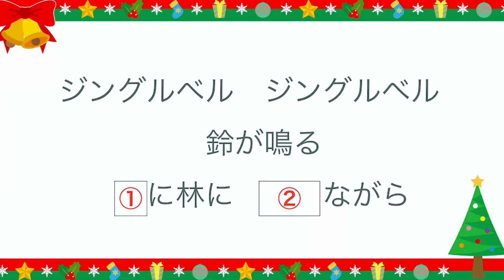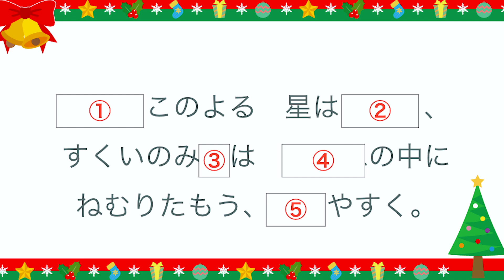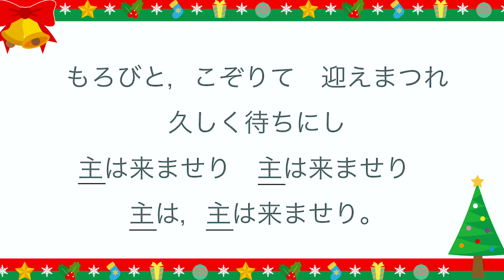街中でよく聞くクリスマスソングの歌詞、覚えてる？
みんなもよく街中で聞くよね。。？
ぜひ挑戦してみてね！

TOKYO GIRLS COLLECTION ／東京ガールズコレクション

🎤 MC
倉田乃彩